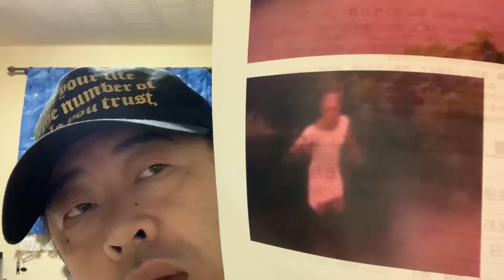【ミステリー】歴史ミステリー 地底世界を見てきた男！パート3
これがもし、事実だとするならば我々の考えは根底から覆されることになってしまう